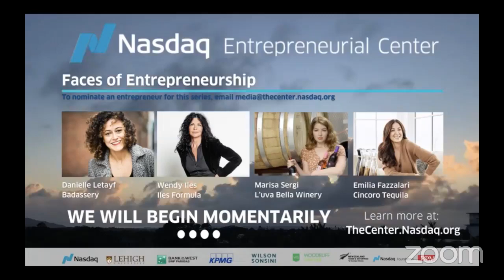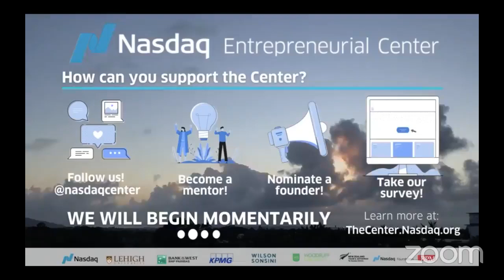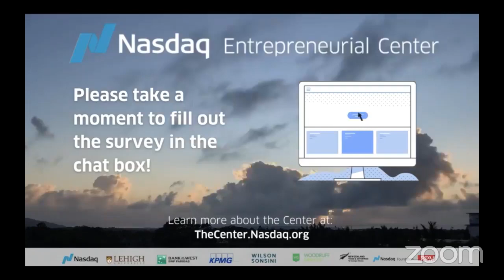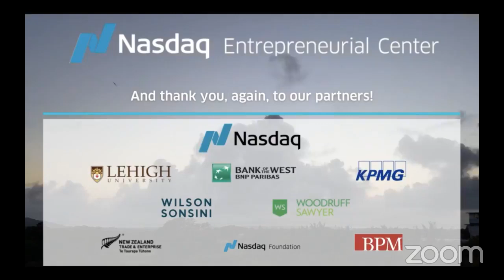Entrepreneurial Leadership with Joel Peterson and Samantha Dewalt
We welcomed Joel Peterson for a fireside conversation with Dr. Samantha Dewalt, Managing Director at Lehigh@NasdaqCenter.

He shared insights to his book Entrepreneurial Leadership: The Art of Launching New Ventures, Inspiring Others, and Running Stuff.

As Peterson says, “This is profoundly important and impactful work—and the world needs more people capable of doing it.”

1. It’s not about me- It’s about the mission!
2. I am not my emotions!
3. I’m all I need!